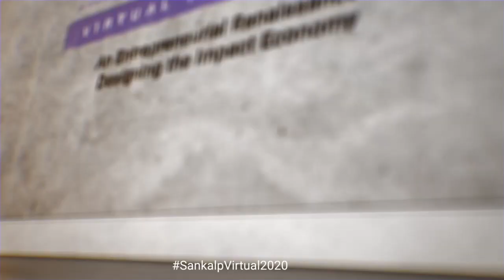Improving Electric Vehicle Economics - The Way Forward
According to the Central Pollution Control Board, in 2019, Delhi experienced 130 days with air quality index in the poor to severe category with only two good AQI days. This was an improvement compared to 2018, when there were zero good AQI days. The situation in other major cities is similarly bleak. Vehicular pollution from internal combustion engines (ICE) is responsible for a large part of the poor AQI that makes the air unbreathable, with severe long-term consequences on the climate. Rapid urbanization and instantaneous accessibility of rides to commuters through cab-hailing apps, transport has become one of the largest and the fastest growing contributors to carbon emissions, despite the increasingly stringent environmental norms being imposed by the government. Electric mobility has the potential to solve this entire gamut of problems and yet its uptake has been sketchy at best.

Multiple factors are at play in the electric vehicle (EV) ecosystem that have restricted its growth including high costs, lack of charging infrastructure and associated range anxiety. The economics of owning an EV is, however, the largest factor in dissuading a consumer. Despite having better total cost of ownership (TCO) than ICE vehicles, the consumer segment EVs are often marketed only to the environmentally conscious consumer, restricting its growth to a fraction of the potential market.

With a strong push from the government, EVs have found some acceptance in the commercial segment. Successful app-based cab hailing companies have created spin offs, featuring only EV-based cabs. Ola Electric is a prime example, which began as a pilot project in a tier II city but is now looking to expand into tier I cities and the electric 2-wheeler segment as well. Another case in point is BluSmart, an all-electric car ride hailing service that has partnered with Mahindra Electric. The commercial segment provides greater demand which translates into economies of scale. Energy Efficiency Services Limited has emerged as the primary procurement agency for EVs in the country, which is able to deliver EVs at a better cost due to demand aggregation and bulk procurement. Along with providing EVs to government department, it also leases EVs for commercial purposes to app-based rides such as BluSmart. Niti Aayog, the government think tank has proposed that only EVs should be sold in the country post-2030, which will not only be beneficial to the environment but also reduce India’s crude oil import bill on account of diminishing demand for fossil fuels.

EVs are expected to be the future of mobility. However, the economics as it stands today may not be in strong agreement. Developing charging infrastructure to cater to millions of EVs is expensive, the battery costs are high, range of batteries is still low, and a number of components still have to be imported – all of which contribute to high cost economics that works against EVs.

The primary objective of this panel is to understand the steps needed to overcome the challenge of poor economics that plagues the EV segment. It is also looking to explore the tipping point where the ecosystem becomes self-sustainable and attractive to the consumer segment, which would help in accelerating the scale of adoption, manufacturing and procurement of EVs.

This session is supported by Intellecap.